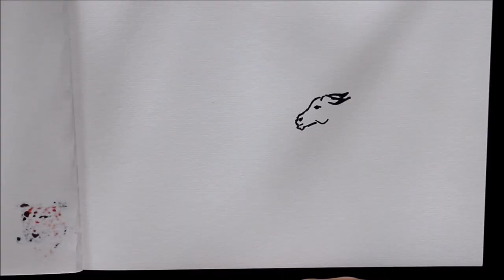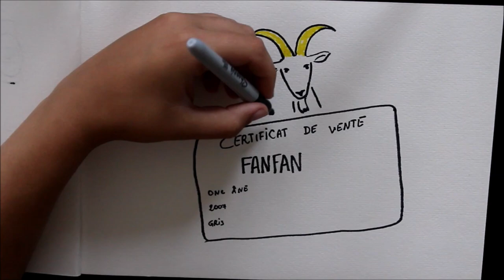Draw My Donkey Life !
Bonjour !

Comme l'idée vous avait plus dans ma dernière FAQ, je vous retrouve aujourd'hui armée de papier et de feutre pour vous raconter mon histoire, et celle du troupeau, notre rencontre, nos difficultés, notre arrivée sur les réseaux sociaux …

J'espère que cette vidéo vous plaira, malgré mes dessins-patates, et sur ce je vous fait plein de gros bisous, et à bientôt pour une prochaine vidéo !